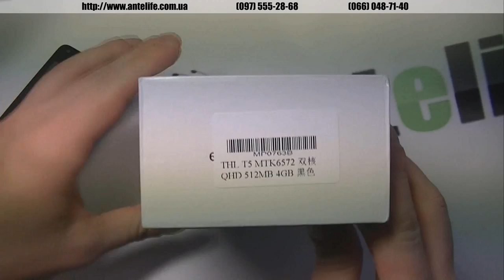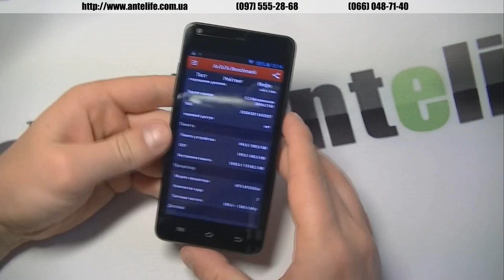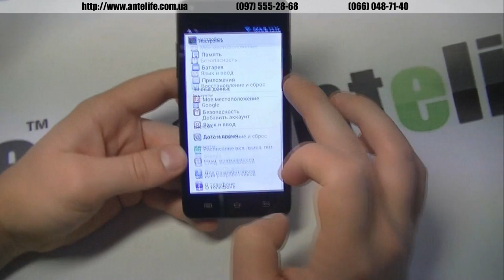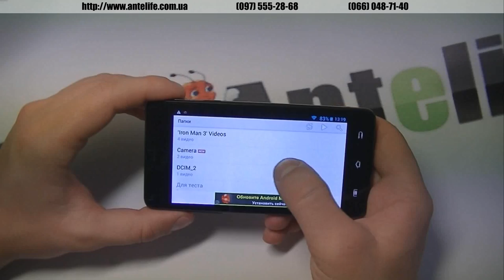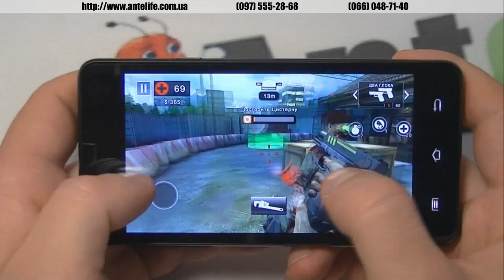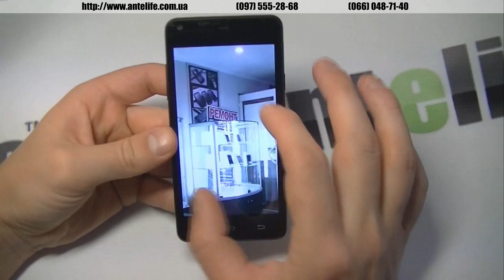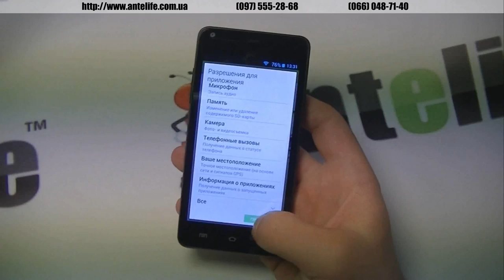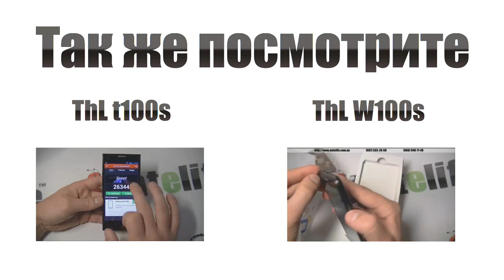ThL T5 MTK6572 обзор смартфона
THL T5 на процессоре MTK6572 -- новый бюджетный вариант от компании THL. Он может похвастаться очень низкой ценой, примерно 120 баксов в Украине из наличия, также хорошим красивым дизайном, который смахивает на THL W200.

Сам смартфон THL T5 имеет полностью русифицированную прошивку, нет никаких китайских приложений и прочего. Есть две камеры довольно средненького уровня, основная заявлена на 5 мпикс, автофокус работает. THL T5 справляется с современными играми даже не смотря на то, что имеет всего 512мб оперативной памяти.